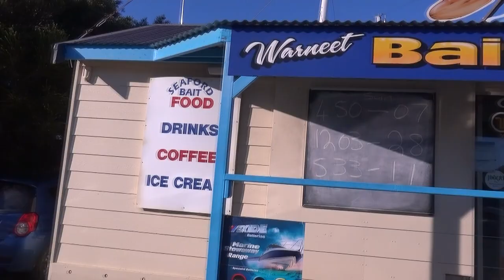Oz Fish TV Season 3 Episode 13 - Westernport Mega Squid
Catching Squid in western port bay with Michael Del Marco, Chris Monnier, & Jesse (Hoff), we Head out in there new Brooker Boat Chasing a few Squid, Then the next day one of Micks customers from the shop wanted Mick to teach him how to catch Squid, & he was not disappointed.